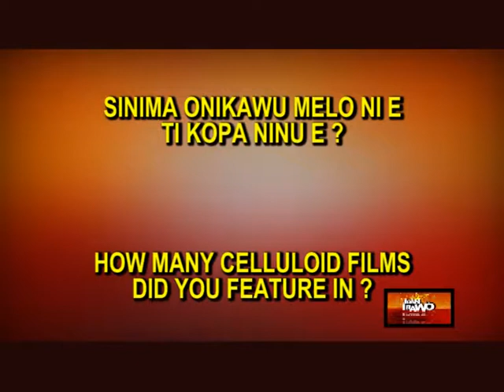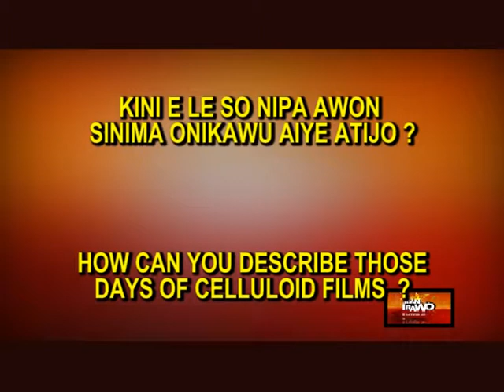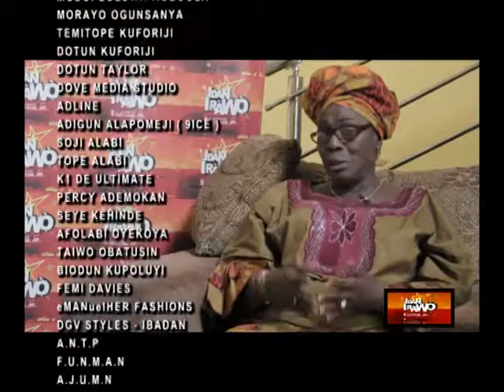IYA RAINBOW BARES IT ALL ON IDAN IRAWO (PART ONE)